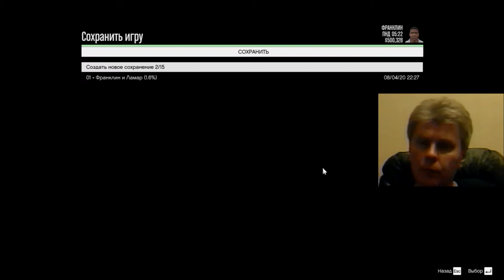6 Grand Theft Auto GTA 5 shooter adventure George Kostandi